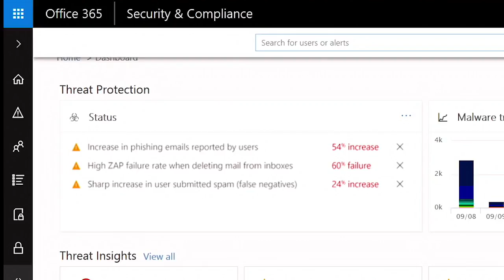Microsoft 365 Enterprise: Empower Your Employees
​​​​​​​​In this ​​webcast,​​ discover how Microsoft 365 Enterprise can give your team the technology to work smarter, collaborate stronger, and execute faster.

Plus, see a hands-on demo of Microsoft 365 Enterprise where we'll show you how Office 365 Threat Intelligence can help you research threats against your organization.​​